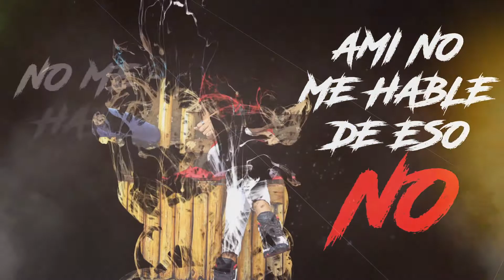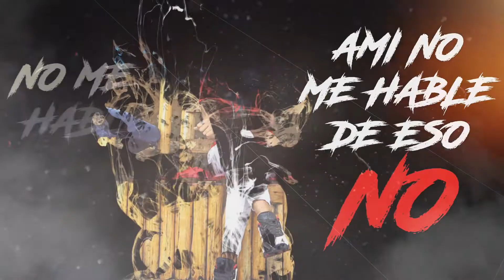Nicky Booh - Rumba Liryc Video